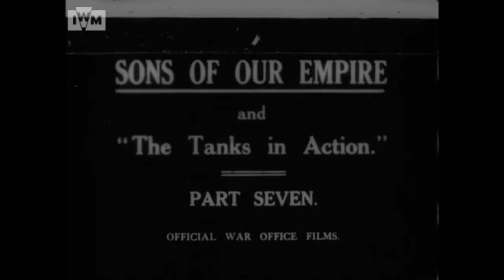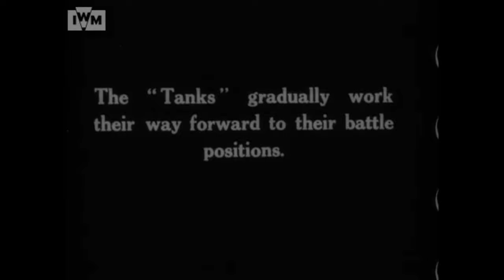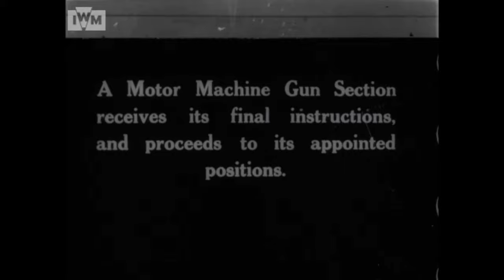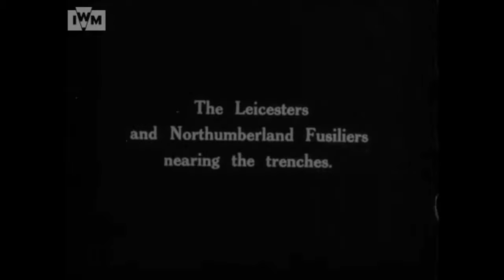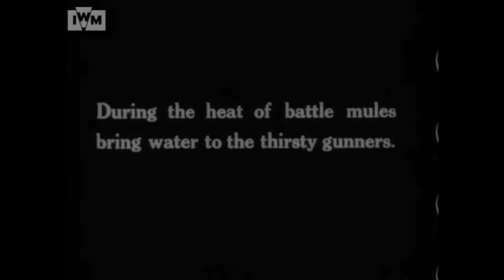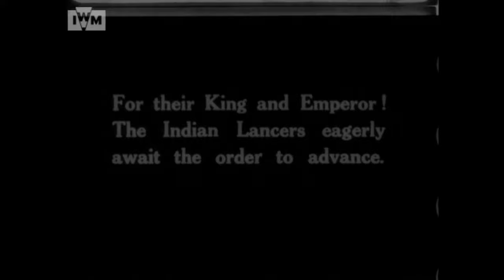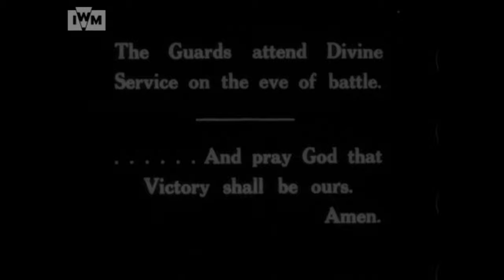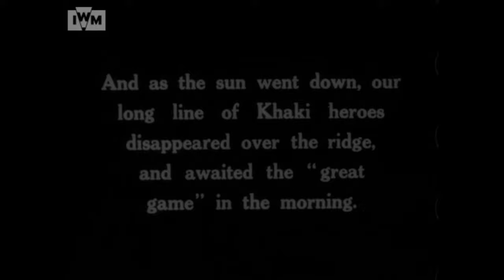British Soldier 1st July 1916 Battle of the Somme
In this video we look at a british Tommy of the Great War on the 1st of July 1916 during the Battle of the Somme.

We look at uniform and equipment carried during the attack on the first day and throughout the campaign.

just to note some things are missing from the display due to them not being acquired yet but will be in good time.

footage courtesy of the imperial War museum.